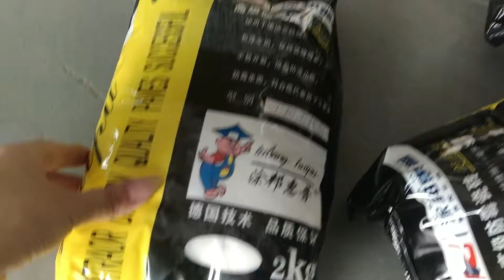big volume powder packing machine smaple video